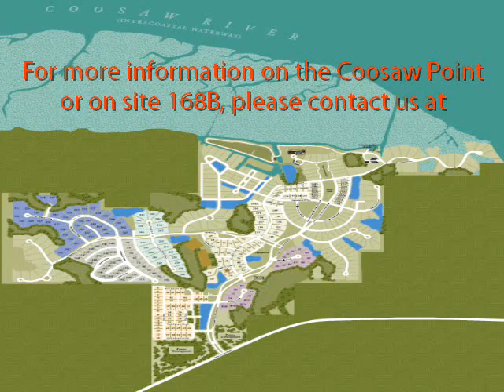199 Coosaw Point Boulevard West in Coosaw Point in Beaufort, SC.wmv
Charleston side-yard corner lot in Coosaw Point.  Great location with excellent views of park and The Horseshoe.  Conveniently located to all the neighborhood amenities.